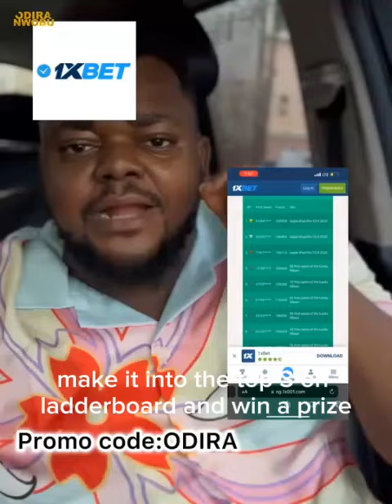New colors, juices, money game challenge | Odira nwobu